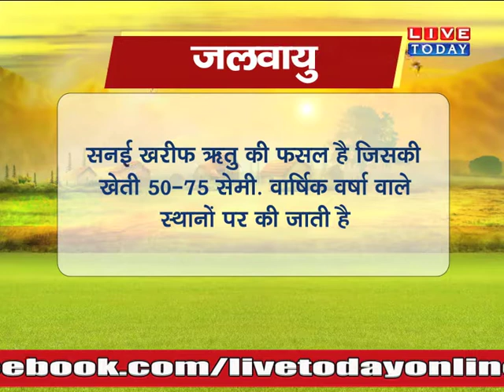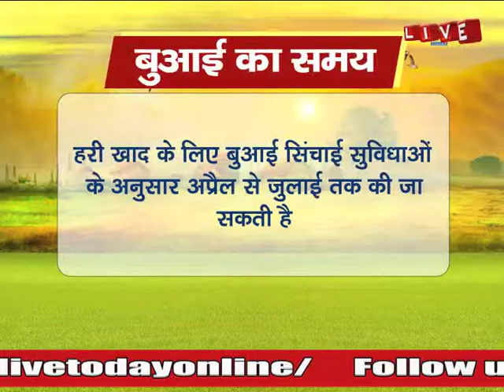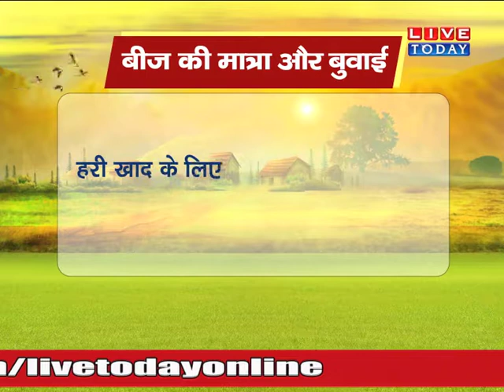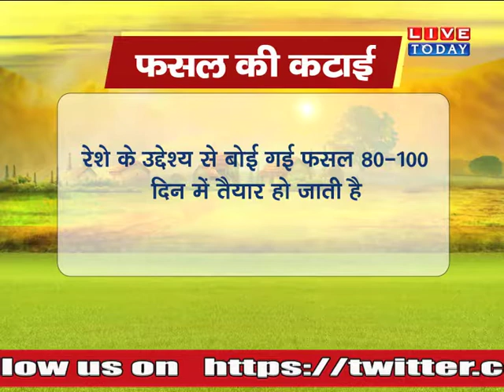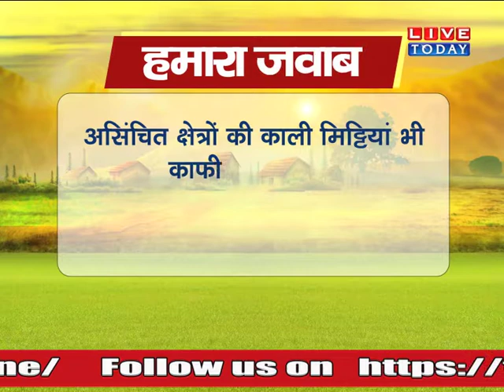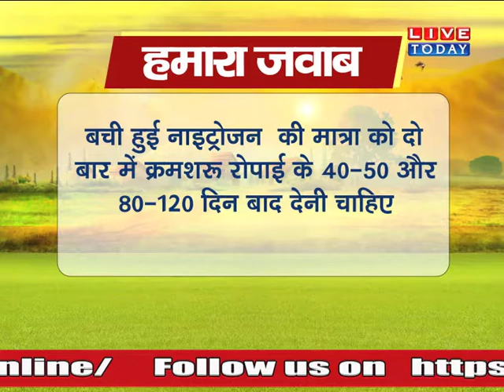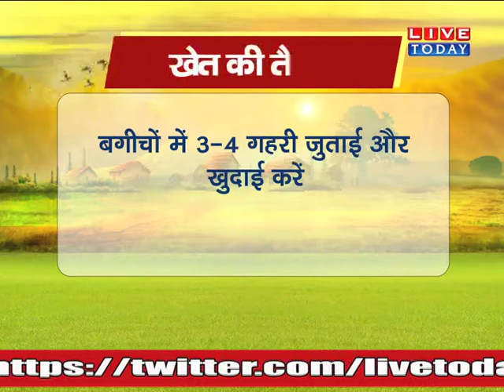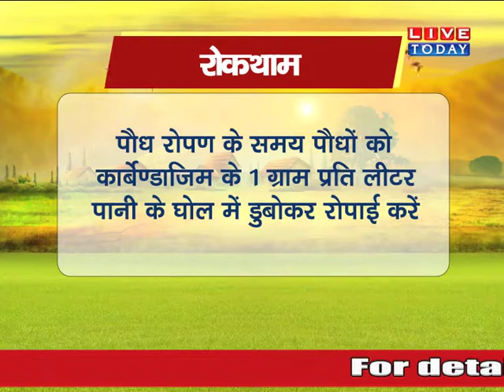व्यावसायिक रूप से करें कपास की खेती, मिलेगा लाभ ही लाभ